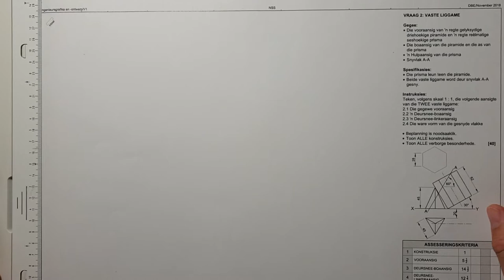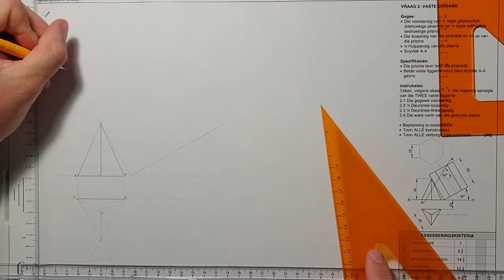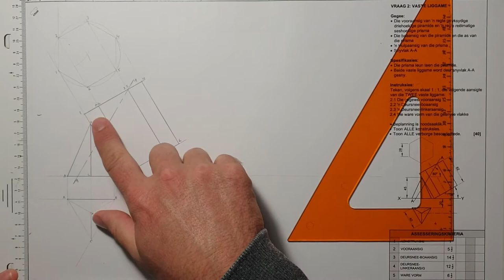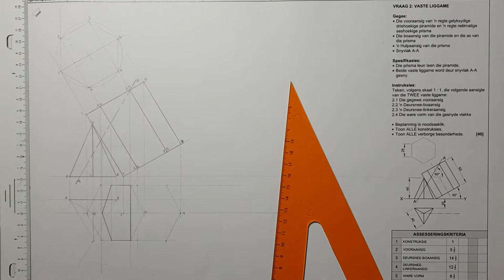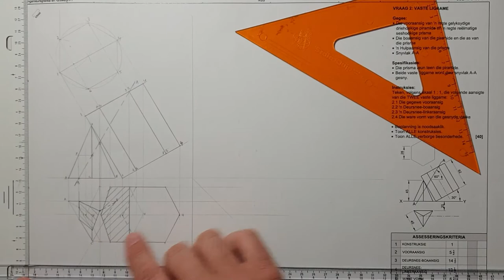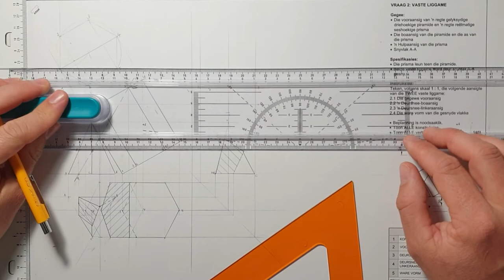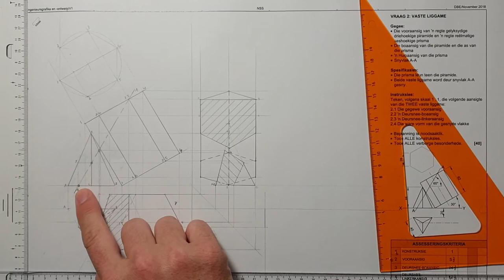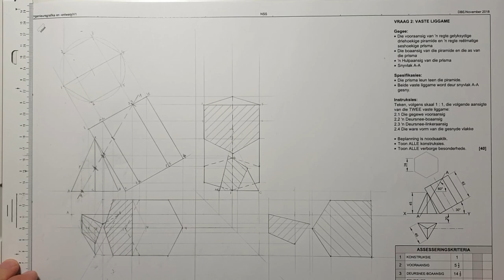Vraestel 1 Vraag 2 Vaste Liggaam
Hersiening vir Vaste liggaam 2018 Nov voorbeeld vraestel.